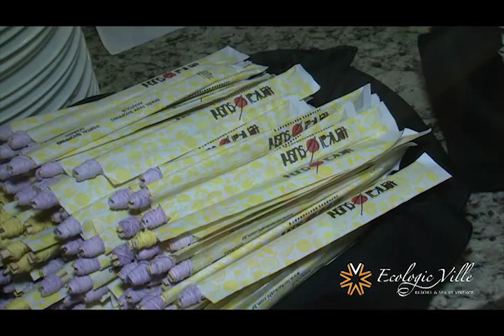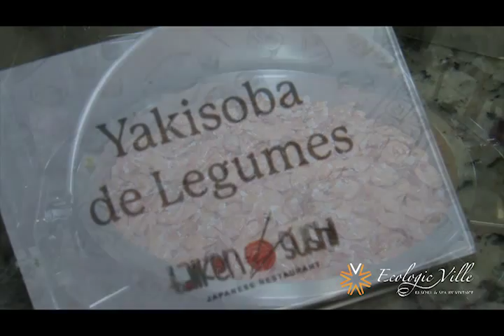Festival Japones no Ecologic Ville Resort & Spa by Vivence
Primeiro Festival Gastronomico e Cultural Japones realizado no Ecologic Ville Resort & Spa by Vivence em Caldas Novas. .